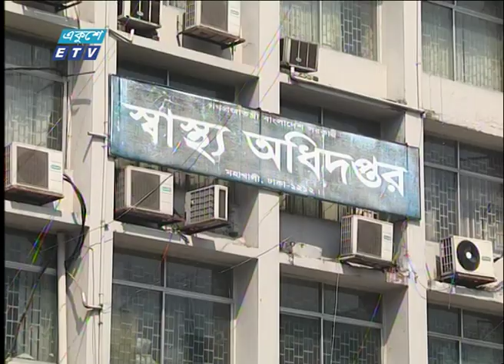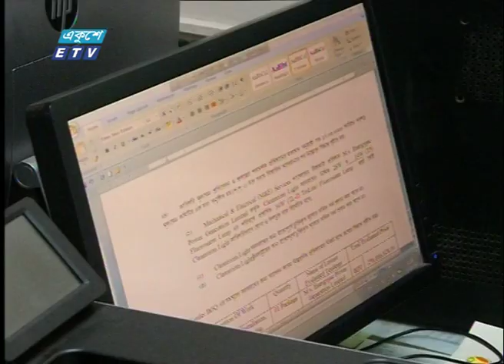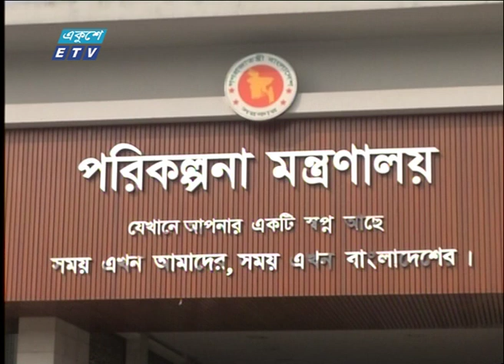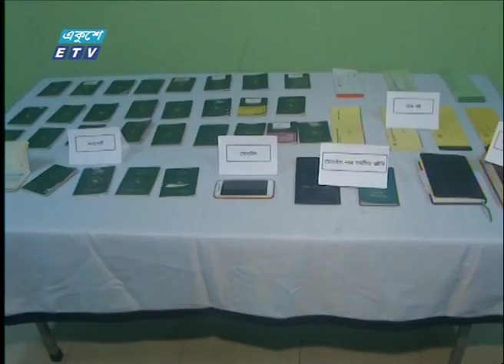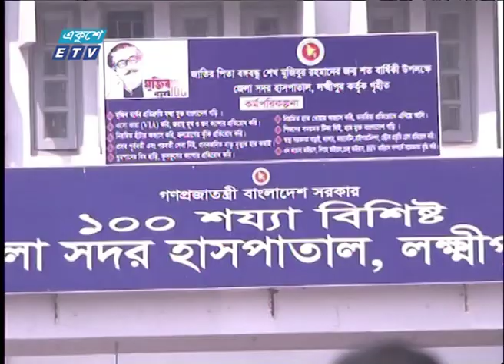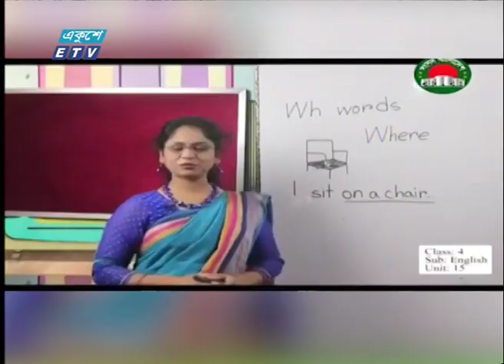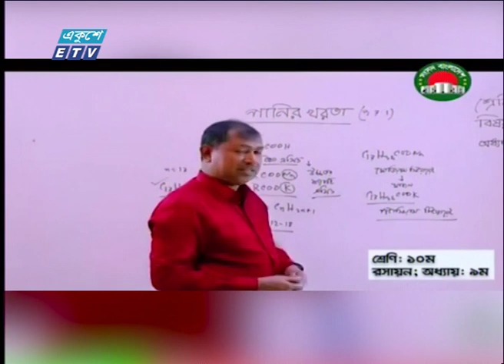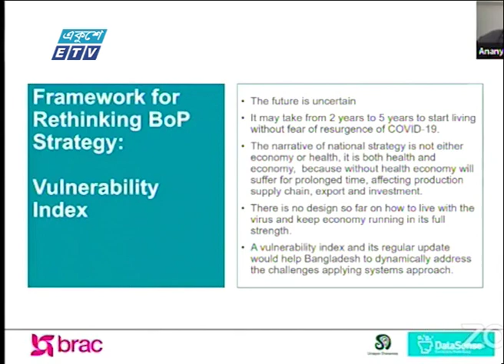07 PM News || সন্ধ্যা ০৭টার সংবাদ || 01 June 2020 || ETV News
সময়: 07 PM News || সন্ধ্যা ০৭টার সংবাদ || 01 June 2020

২০০০ সালের ১৪ই এপ্রিল এটি সম্প্রচার কার্যক্রম শুরু করে। টিভি চ্যানেলটির খবরে নতুনত্ব ও অভিনবত্ব থাকার কারণে দর্শকদের কাছে বিপুল জনপ্রিয়তা লাভ করে। দেশ বিদেশের সর্বশেষ খবর, নাটক, সিনেমা, ডকুমেন্টারিসহ নানা খবর ও বিনোদনমূলক অনুষ্ঠান প্রচারিত হয় একুশে টেলিভিশনে।